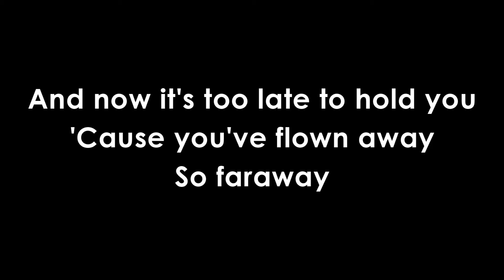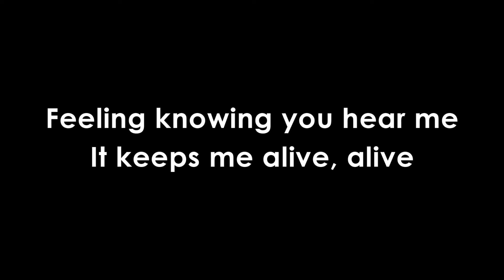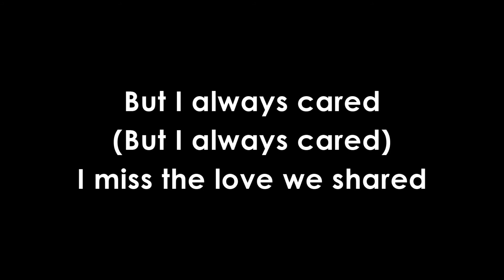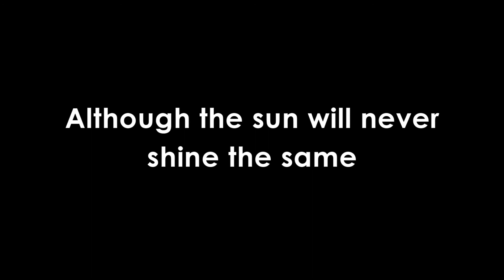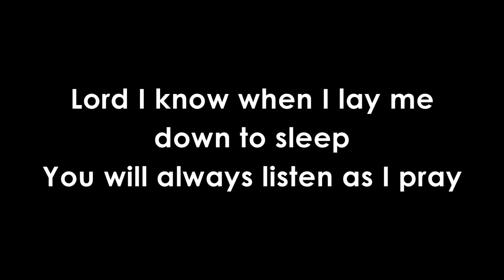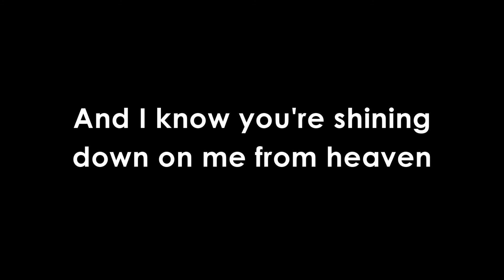One Sweet Day - BuDaKhel ft. Katrina Velarde | LYRICS 🎤🎶